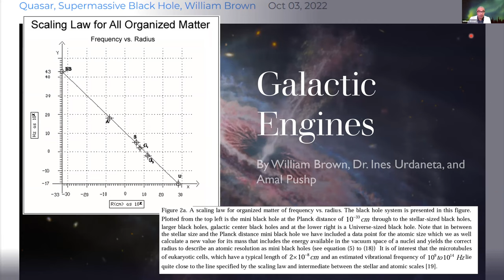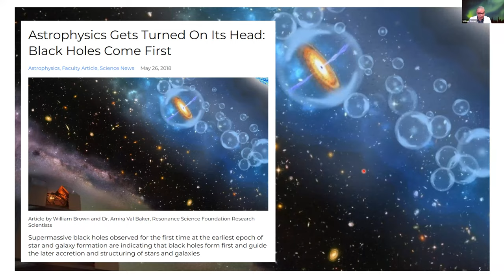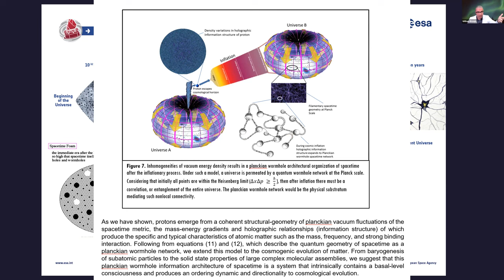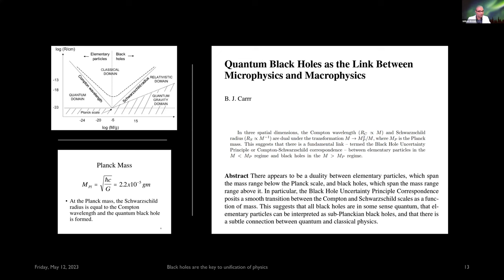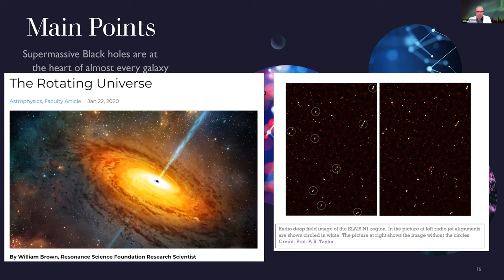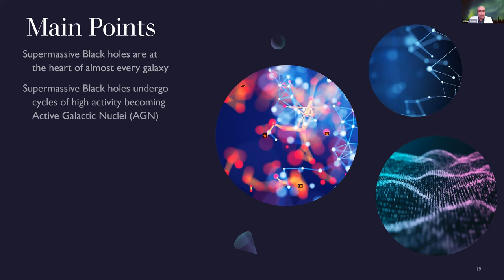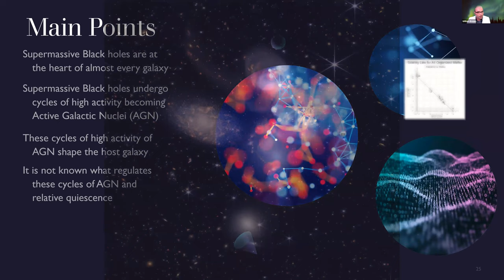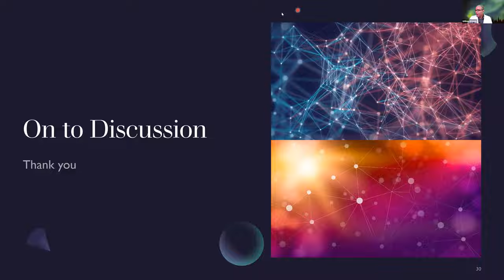Black Holes as Galactic Engines - May 2023 (full video)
In this session, Resonance Academy professor William Brown reviews recent empirical and theoretical advancements in the astrophysics of supermassive black holes. Specifically, observational evidence for the role of active galactic nuclei (AGN) feedback dynamics in shaping the properties, characteristics, and development of host galaxies. As well, a discussion on intrinsic black holes, also known as primordial black holes, and the role of black holes as a key link in unifying macrophysics and microphysics.

4:55 : HARAMEIN'S SCALING LAW FOR ALL ORGANIZED MATTER
10:15 : BLACK HOLES ARE THE SEEDS OF CREATION
16:00 : SUPERMASSIVE BLACK HOLES (SMBH) AND EARLY UNIVERSE
24:50 : PRIMORDIAL BLACK HOLES FORMATION - QUASARS
32:55 : COSMOGENESIS - BIG BANG AND HARAMEIN INFLATION MODEL
44:45 : STEPHEN HAWKING AGREES WITH HARAMEIN'S MODEL ABOUT PLANCK SCALE BLACK HOLE AND BLACK HOLES IN THE CENTER OF STARS
49:27 : PLANCK SCALE BLACK HOLES ARE KEY TO UNIFY QUANTUM AND RELATIVIST PHYSICS
52:50 : UNIVERSAL SCALE OF ORGANIZED MATTER
01:04:24 : GALACTIC BLACK HOLES DYNAMIC AND GALACTIC PANSPERMIA
01:12:50 : SUPERMASSIVE BLACK HOLES (SMBH) GIVING BIRTH TO STARS
01:15:55 : DECIPHERING THE IMAGE OF SAGITTARIUS A*
01:21:00 : SMBH BECOMING ACTIVE GALACTIC NUCLEI (AGN)
01:39:15 : AGN ACTIVITY EXPLAINED BY HARAMEIN'S UNIFIED PHYSICS
01:44:34 : FEEDBACK MECHANSIM IN SUPERMASSIVE BLACK HOLES DYNAMIC

The RSF original article on which the presentation is based can be accessed at the Resonance Science Foundation

Contributing Members have exclusive access to the interactive Zoom session where you will have the opportunity to ask questions directly to Academy Faculty and Researchers!

Not a Contributing Member? Join for as little as $5/month or $50/year